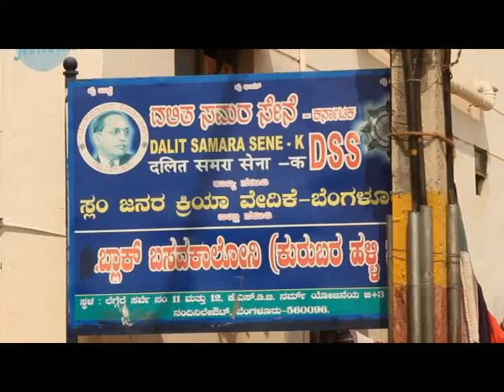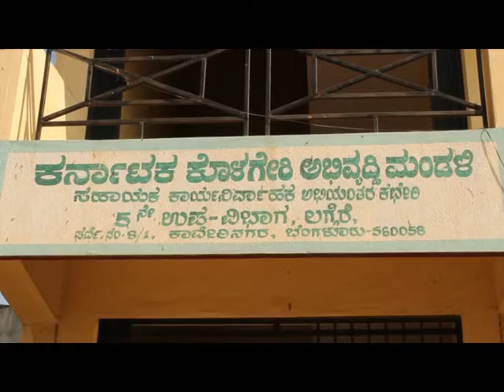They all have light, albeit illegally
An EWS housing colony in Laggere has not been given power supply even though it has been four years since the houses have been handed over to the people by the government. This has forced them to indulge in large scale power theft, finds our reporter Paul Oommen.